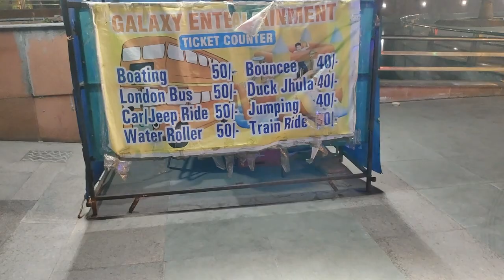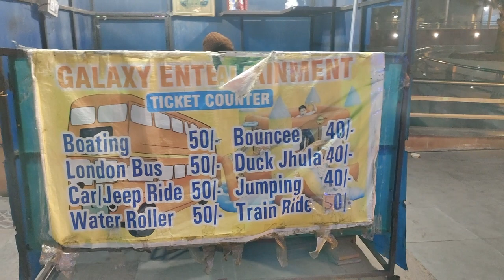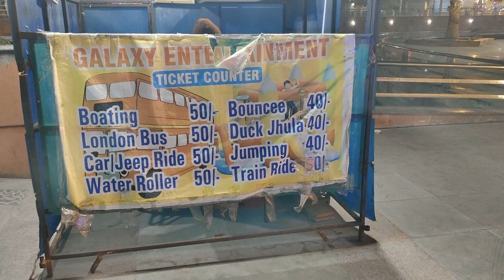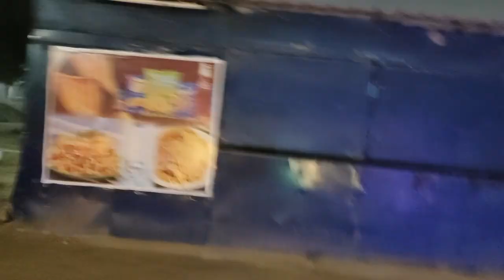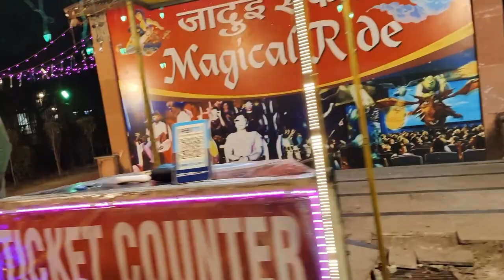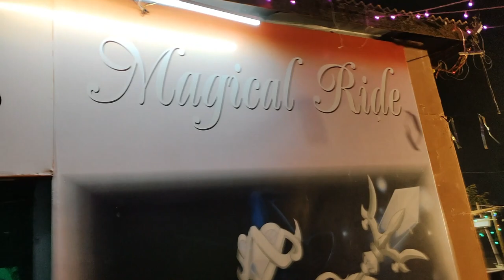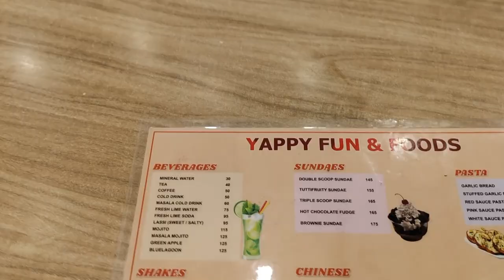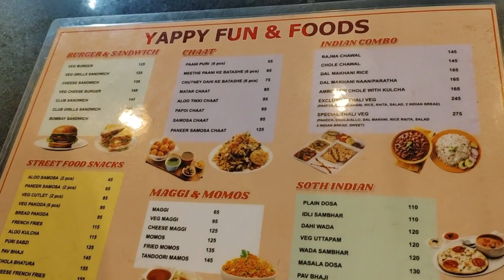MOTIJHEEL BAAL UDYAN PARK VLOG KANPUR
🌳✨ Explore the enchanting beauty of Motijheel Baal Udyan Park in Kanpur with me! In this vlog, we'll take a serene stroll through lush greenery, vibrant blooms, and tranquil water features. 🚶‍♂️🌺 Join the adventure as we uncover hidden gems, capture breathtaking views, and immerse ourselves in the peaceful ambiance of this urban oasis.

🍃 From the mesmerizing flora to the relaxing vibes, Motijheel Baal Udyan Park is a heaven for nature lovers and a perfect escape from the hustle and bustle of city life. 🌿🦢 Get ready for a visual treat as we showcase the park's picturesque landscapes and highlight its unique features.

📸 Don't forget to pack your curiosity and enthusiasm as we embark on a journey of discovery within the heart of Kanpur. 🌼🌳 Share your favorite moments and tag along with our exploration using MotijheelBaalUdyanVlog KanpurParkDiaries. 🌈🎥 NatureEscape UrbanOasis ExploreKanpur 🏞️